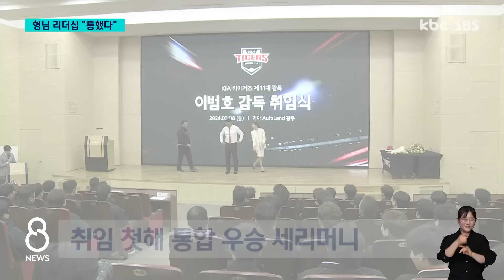[뉴스ZIP] '12분 순삭' KIA 타이거즈 통합우승 뉴스 모음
00:00 '12전 12승' 불패 신화 KIA
03:03 우승 원동력 "완벽한 투타의 조화"
05:02 김선빈..김도영, 김태군, 네일 등 "모두가 MVP"
07:43 꽃범호의 형님 리더십
10:08 "타이거즈 땜시 살어야